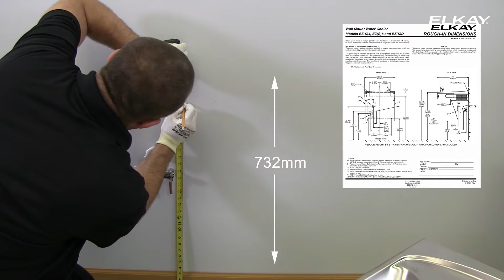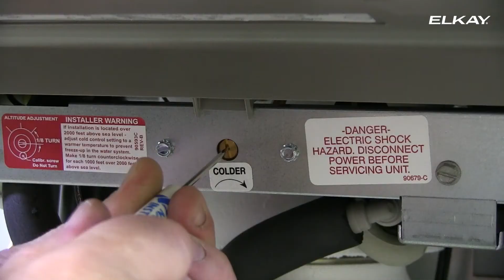ezH2O Bottle Filling Station Installation (Japanese)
Follow Russ, an Elkay installer, as he details how to install an ezH2O bottle filling station.